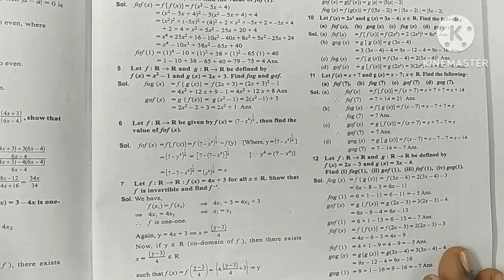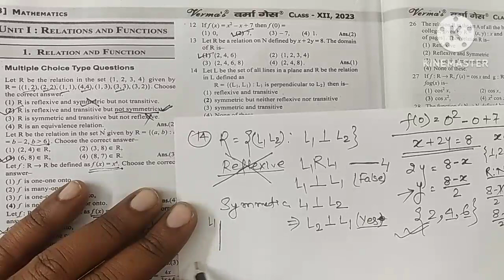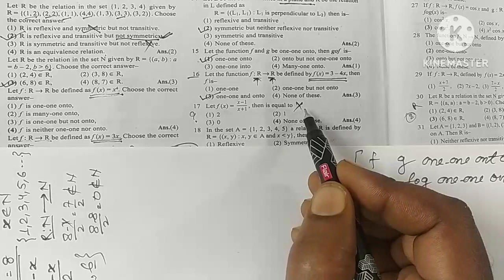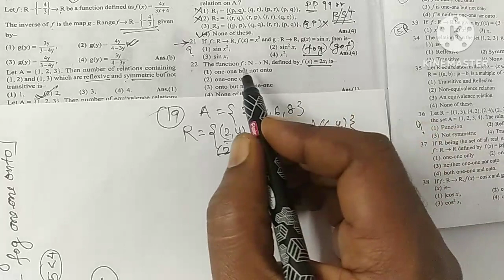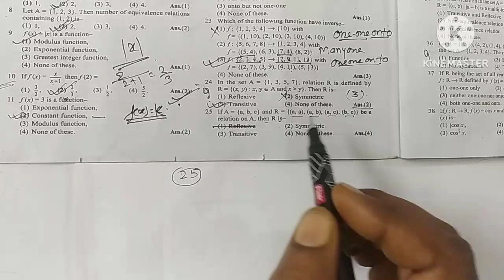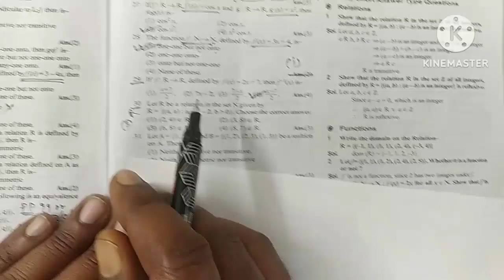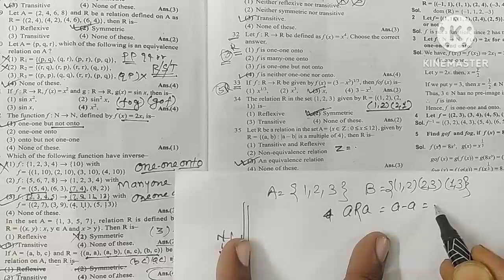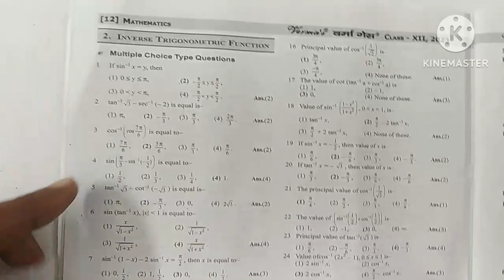Verma's guess paper solution || Relations and functions MCQ's || class 12 maths || JAC Board